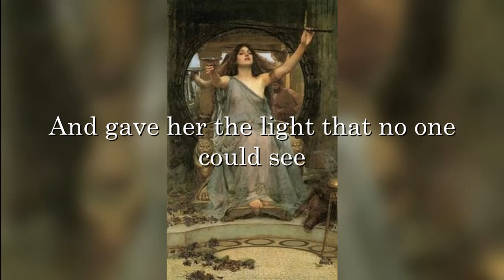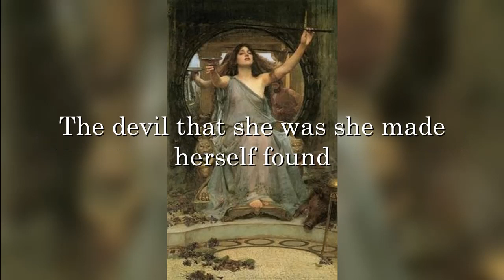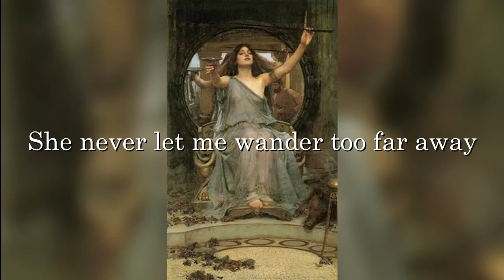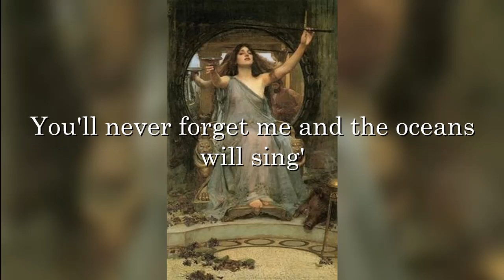Hope Sandoval & The Warm Inventions - A Wonderful Seed (lyrics)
Hope Sandoval &amp; The Warm Inventions - A Wonderful Seed (lyrics)